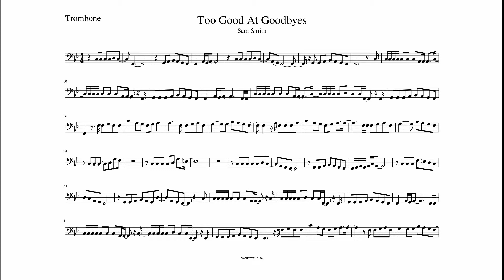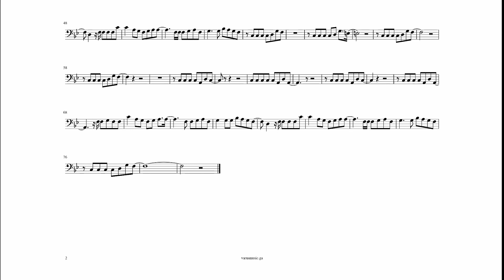Too Good At Goodbyes Trombone sheet music